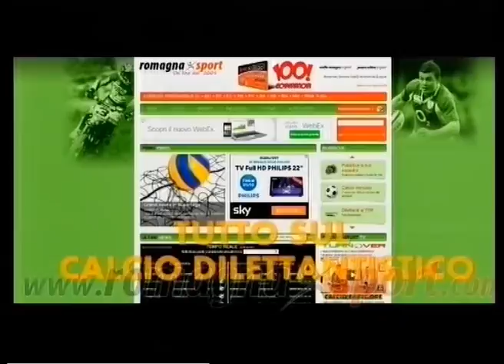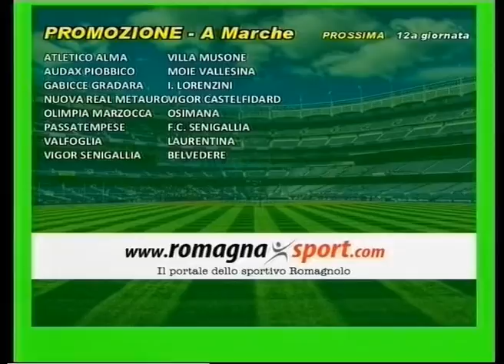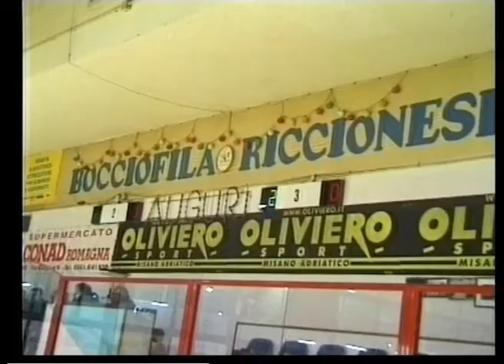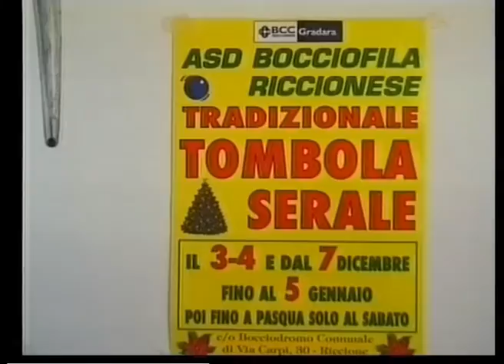Calcio di Rigore Puntata 12 - 2° Stagione -